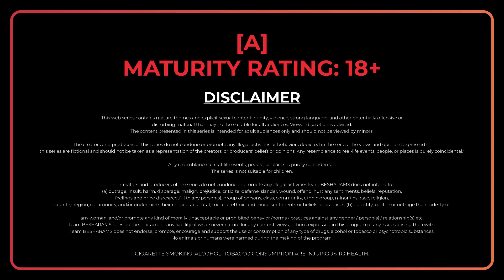దామద్ జీ | Official Trailer | New Episode Streaming Now | Besharams Original